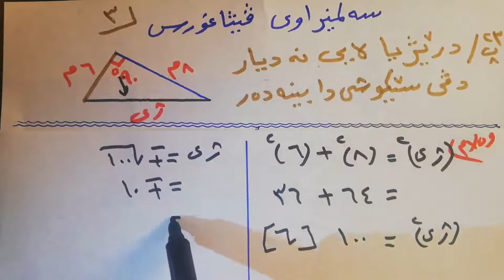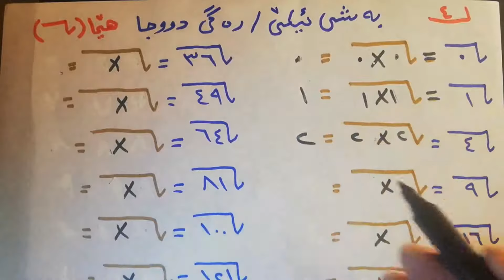بيركارى بولى 9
( 1 - 1 ) ره كى دووجا
لـــ 3  هه تا لــــ 7
Jasim Ahmed Qasim